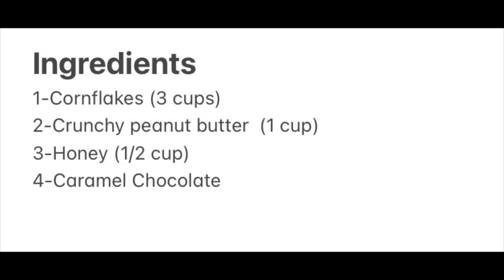Who Else Wants To Enjoy Cornflakes Peanut-Bars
-Thanks!